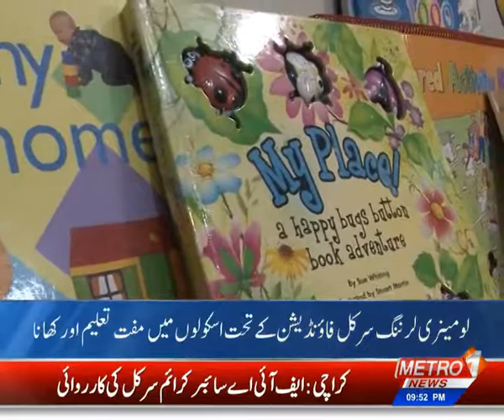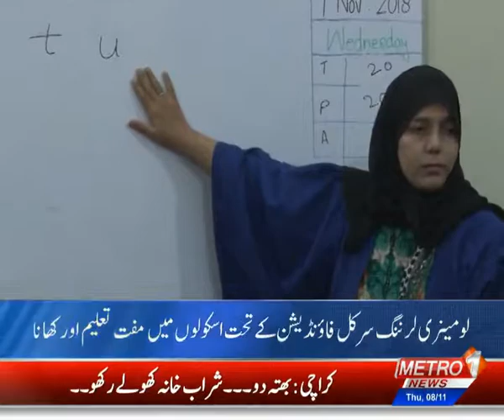School Me Taleem K Sath Sath Muft Ka Khana Bhi Khilaya Jata Hai | Metro1 News 08 Nov 2018